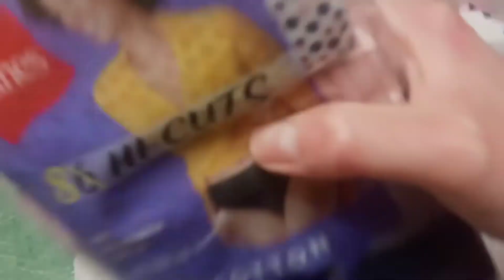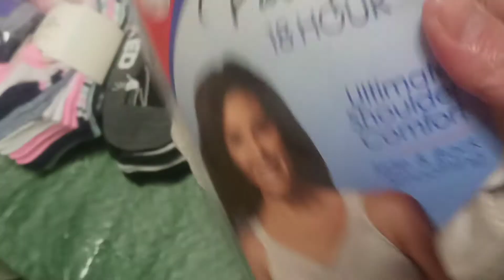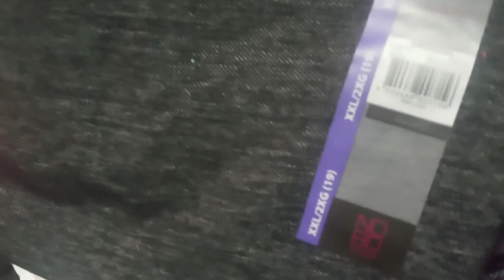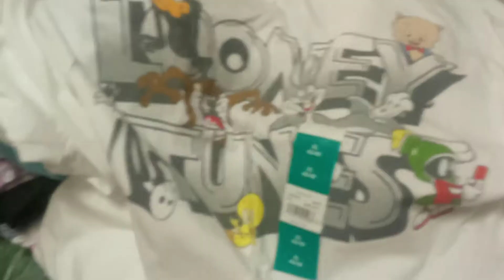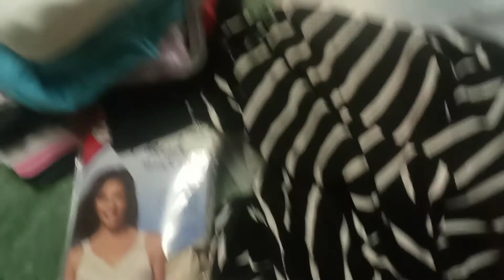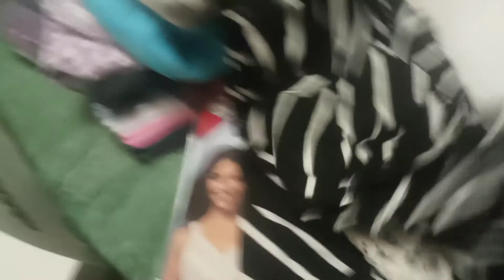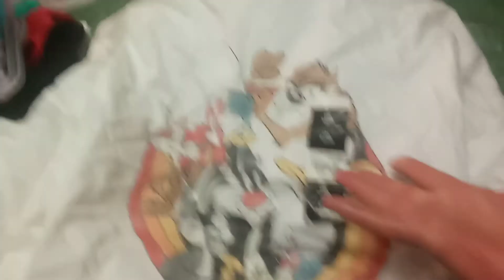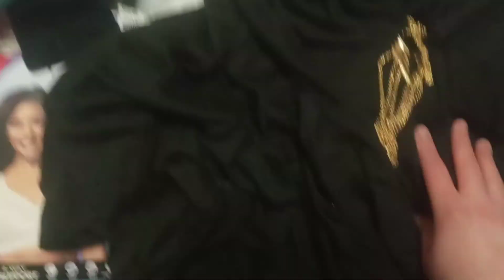Walmart, Ross and thrift store Spring clothing Haul.